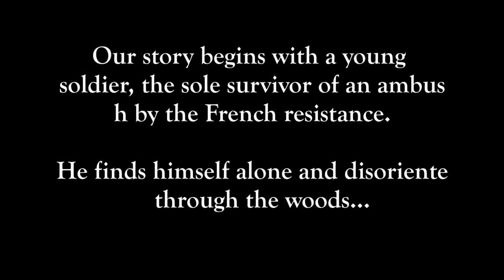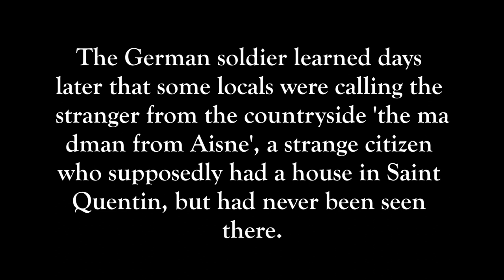WER IST DA? (English version)